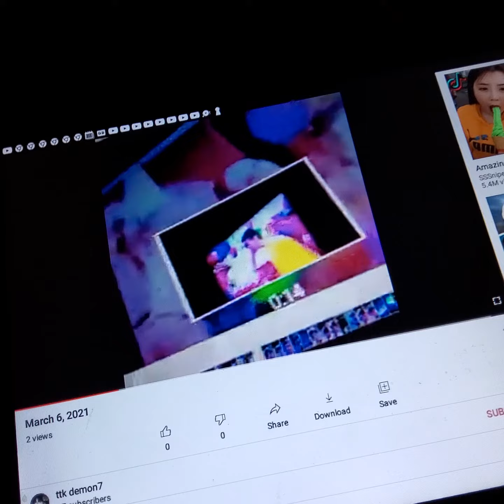March 15, 2021